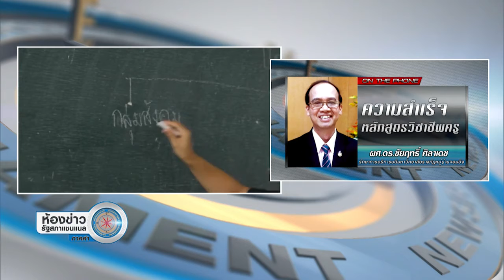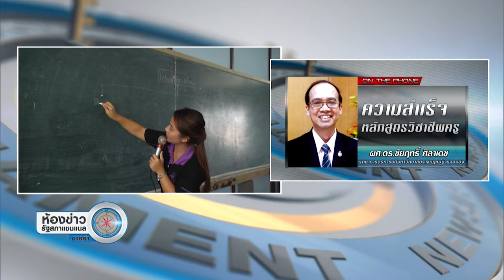ผศ.ดร.ชัยฤทธิ์ ศิลาเดชให้สัมภาษณ์สดผ่านรายการห้องข่าวรัฐสภาชาแนล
เมื่อวันที่ 5 ก.ย. 2561 ผศ.ดร.ชัยฤทธิ์ ศิลาเดช รักษาการอธิการบดีมหาวิทยาลัยราชภัฏหมู่บ้านจอมบึง ได้ให้สัมภาษณ์สดผ่านรายการห้องข่าวรัฐสภาชาแนล เรื่องความสำเร็จของหลักสูตรป.บัณฑิตวิชาชีพครู